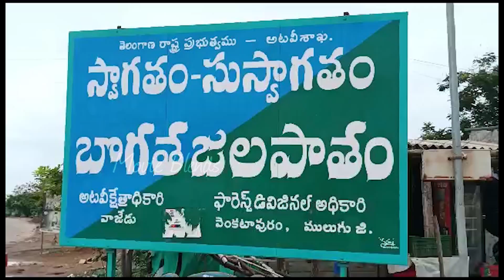బొగత వాటర్ఫాల్స్😍👌: Bogatha Waterfall Latest Video | Bogatha Waterfalls Vlog | Bogatha Vlogs | MB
ములుగు జిల్లా వాజేడు

తెలంగాణ నయాగరాగా బొగతకు జలకళ ములుగు జిల్లా వాజేడు మండలంలోని చీకుపల్లి బొగత జలపాతం జలకళను సంతరించుకుంది. గత రెండు రోజులుగా కురుస్తున్న వర్షానికి వరద నీరు చేరుతోంది. గత ఏడాదితో పోల్చితే ఈసారి కాస్త ఆలస్యంగా జలధారలు ప్రారంభమయ్యాయి. జలపాతం పరవళ్లు తొక్కుతూ ప్రవహించింది. ఈ ఏడాది వర్షాలు అంతంత మాత్రంగానే కురవటంతో జూలై నెలలో జలధారలు ఇప్పుడిప్పుడే మొదలయ్యాయి. దీంతో బొగత అందాలను చూసేందుకు పర్యాటకులతో పాటు చుట్టుపక్కల గ్రామాల వాసులు పెద్ద ఎతైన కొండల నుంచి జాలువారుతున్న జలపాతం అందాలను చూసేందుకు పర్యాటకులు తరలివచ్చారు.